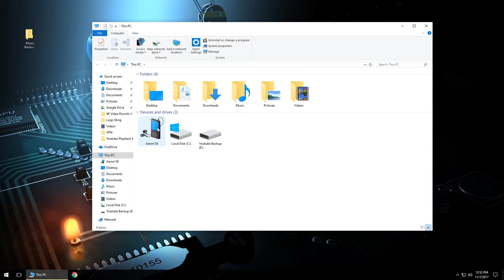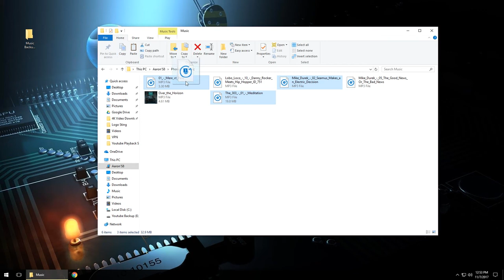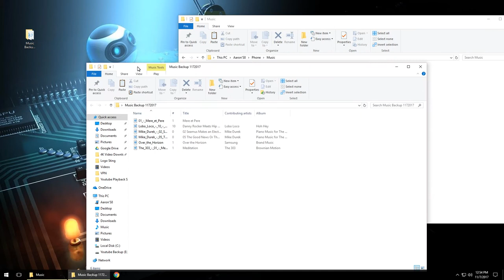How to Transfer and Backup Music to Your PC with a USB Cable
No one wants to lose their music. In this video we show you how to backup your music to your computer and transfer music from your computer to your phone.

► HelpCloud is your Go-To Tech Resolution Hub. Our search engine offers answers with resolution and if our search doesn’t find your tech resolution then our supplemental tech support or inquiry services can